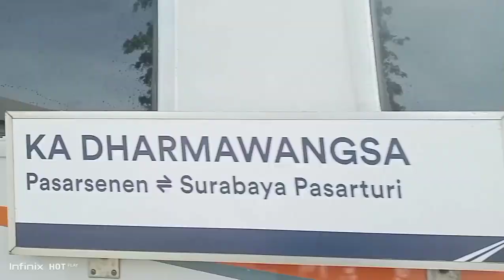Memburu Kereta Diesel Di Stasiun Pasar Senen,Banyak Ga Ya ?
Hunting Diesel Di Stasiun Pasar Senen Pagi